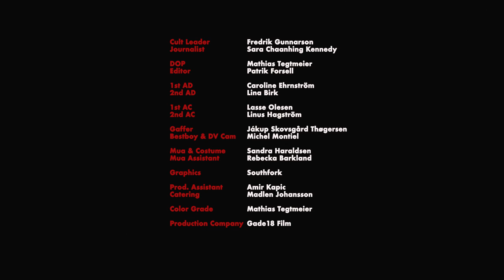Mando Diao - Don't Tell Me (Official Video)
Taken from the new album "BANG", out now! 🔥

► Director's Statement:
"I wanted to explore the absurdity, danger, and madness that occurs when a group of people gathers and together blindly devote themselves to a specific belief system that is preached by a hypocritical leader. This can be political, religious and social."

 / Gustav Hugo Olsson, Director.

► Credits:
Directed & Produced by Gustav Hugo Olsson

Cult Leader: Fredrik Gunnarson
Journalist: Sara Chaanhing Kennedy

DOP: Mathias Tegtmeier
Editor: Patrik Forsell

1st AD: Caroline Ehrnström
2nd AD: Lina Birk

1st AC: Lasse Olesen
2nd AC: Linus Hagström

Gaffer: Jákup Skovsgård Thøgersen
Best Boy & DV Cam: Michel Montiel

Mua & Costume: Sandra Haraldsen
Mua Assistent: Rebecka Barkland

Graphics: Southfork

Prod. Assistant: Amir Kapic
Catering: Madlen Johansson

Color Grade: Mathias Tegtmeier

Production Company: GADE18 FILM

Special thanks to: All extras and actors, In-Discourse Studios, Kontrapunkt, Edvin Buregren, SVT Kostymförråd, Oscar Troell, HIPP, Malmö Opera Kostymförråd and MJ´s.